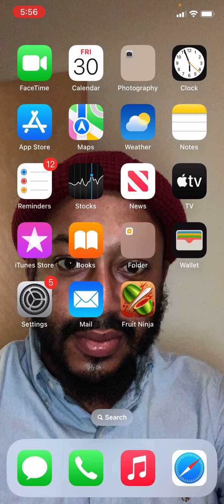Play ￼ granny 2 on my channel for the first time 😉😜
I play it
 off camera I just never played it on my channel ￼